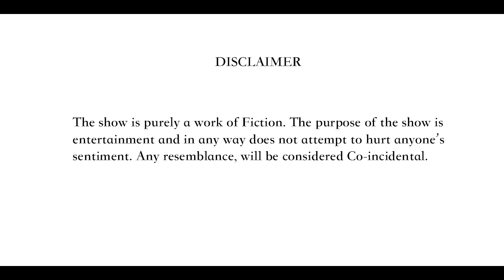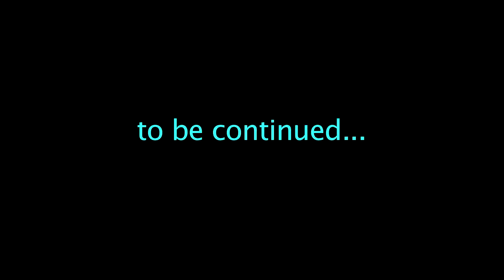Local Senti - EP 01 PART 1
MangoMAN Productions bring to you Part 01 of the first episode of a brand new Assamese parody series "Local Senti".
The series include videos on the various local sentimental stuff that abounds in the Assamese community.

Production
mangoMAN Productions

Story & Direction
Anjan D Choudhury

Camera
Dipankar Das
Rituraj Sharma
Bishnu Dev Boro

Cast
Runjun Borah
Dipankar Das
Anjan D Choudhury

Make-up
Tina Tyna

Online Co-ordinator
Ankita Gogoi

Special thanks
concept Studio
Hrishikesh Majumdar
Rupam Borah
Bhaskar Kalita
Krishanu Baruah

Courtesy (music)
The Humma Song from OK Jaanu (2017) sung by Badshah, Jubin
Nautiyal, Shashaa Tirupati and composed by A.R. Rahman